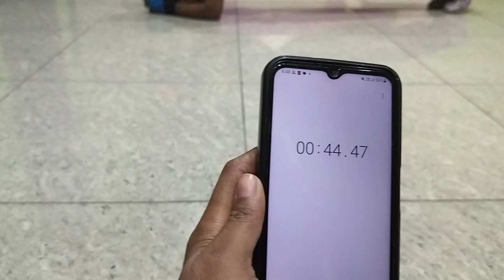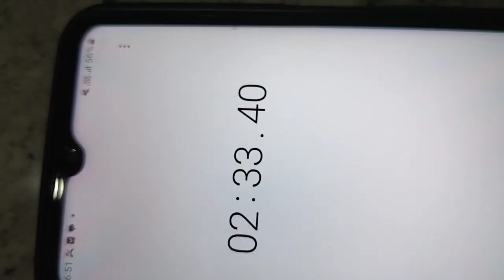कोर को कैसे मज़बूत करे,???